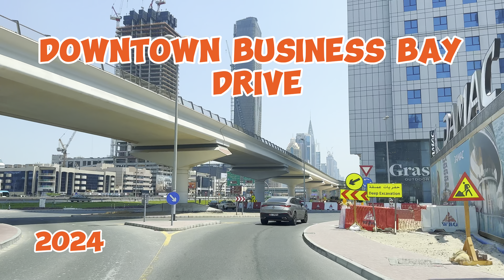DOWNTOWN || BUSINESS BAY || roadtrip || 25 July 2024